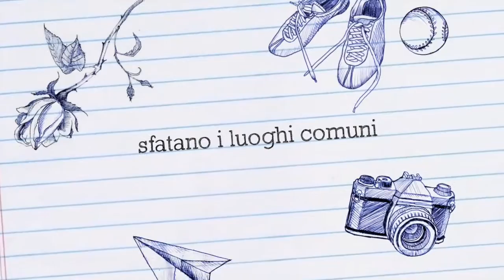sabatini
Prof. Francesco Sabatini (Accademia della Crusca) @icsBuonarroti